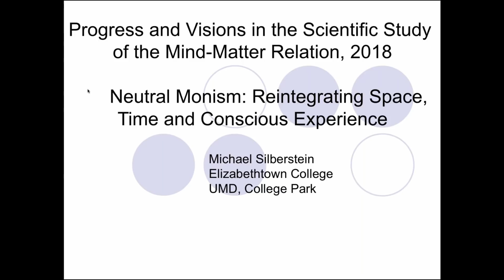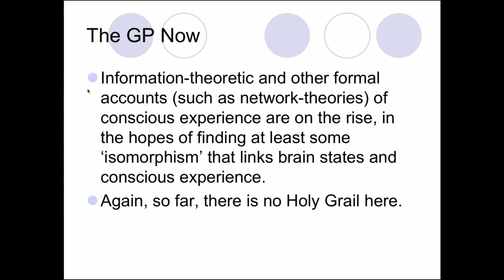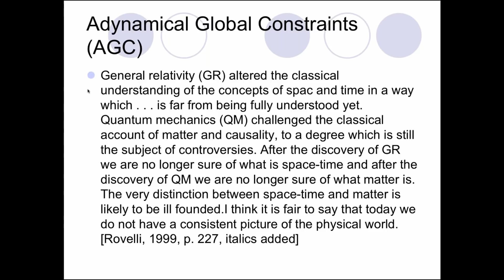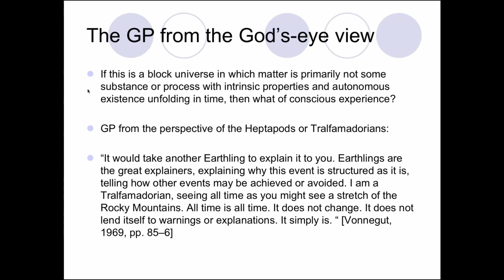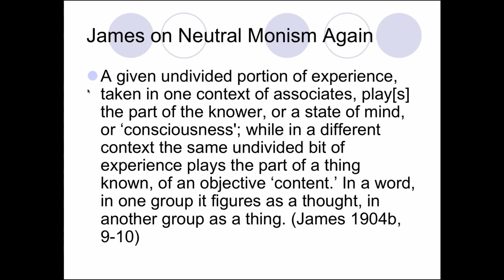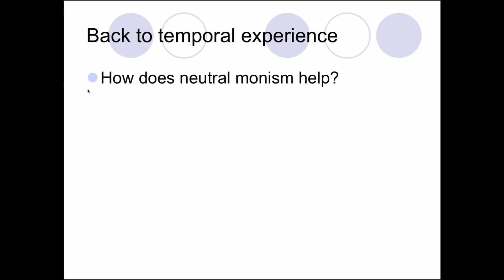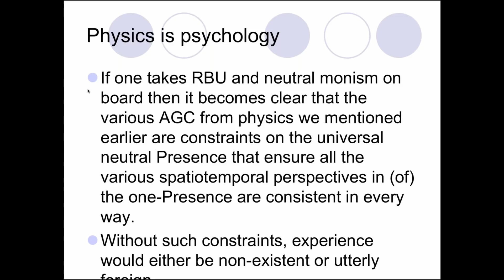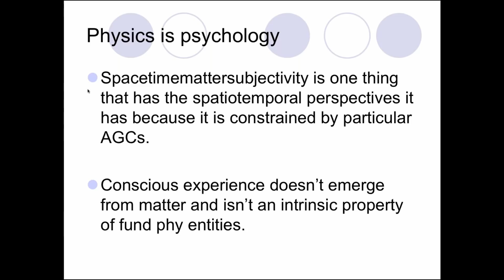Neutral Monism: Reintegrating Space, Time and Conscious Experience (Prof. Michael Silberstein)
Lecturer: Prof. Michael Silberstein
Department of Philosophy
Elizabethtown College
Title: Neutral Monism: Reintegrating Space, Time and Conscious Experience

This is a recorded talk of the online seminar "Progress and Visions in the Scientific Study of the Mind-Matter Relation".